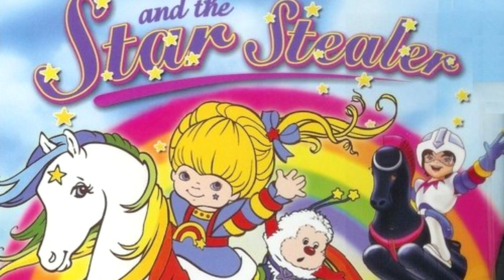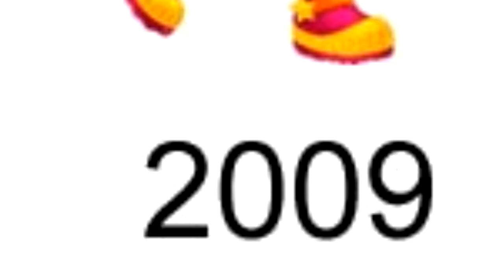Rainbow Brite History and Origins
For more on Rainbow Brite, check out rainbowbrite.org and rainbowbrite.net